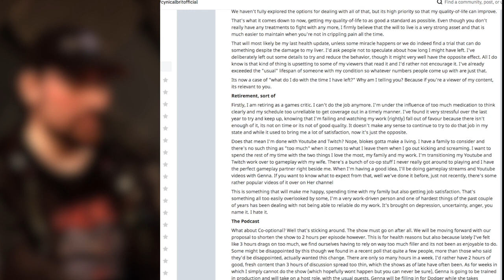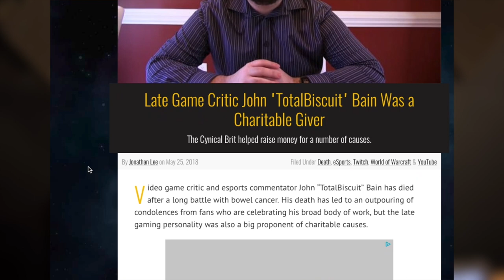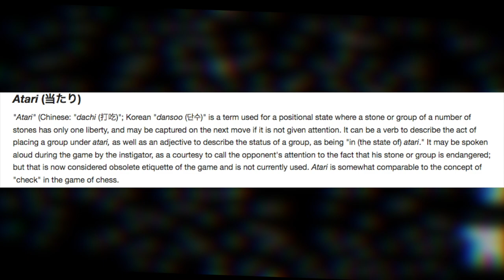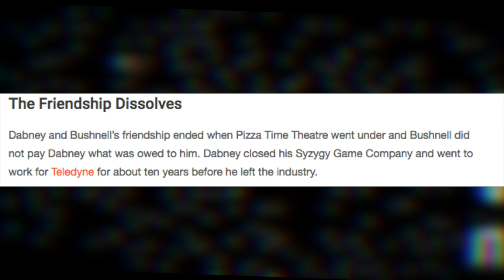Big News for May 2018 - The Death of TotalBiscuit and Ted Dabney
A video about the death of 2 important people this month.  John Bain "TotalBiscuit", and Ted Dabney

Music from What Remains of Edith Finch.